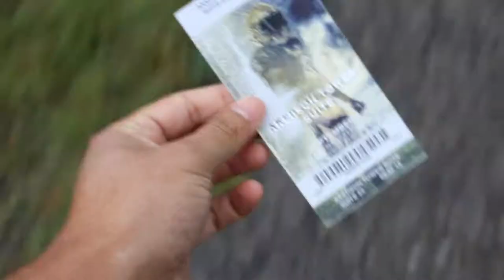Marching With The Navy Academy | The Millennial Y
Welcome back to the vlogs! We know it’s been a while but we’re back. We took a trip up to Annapolis for the weekend to catch a Navy football game and it didn’t disappoint. Other than the shitty weather, it was a pretty cool experience. We boated through the Chesapeake Bay, spotted Steve Bisciotti’s Yacht, and topped it all off with crab cakes and Navy win. Let’s get it!

Jungle - Cherry

Divine - Odunsi (The Engine) ft. Davido

Kito - Strawberries (ft. Elley Duhe, Trinidad James & Kodie Shane)

Slenderbodies - The One

Travis Scott - Wake Up ft The Weeknd (Louis Futon & Medasin Flip remix)